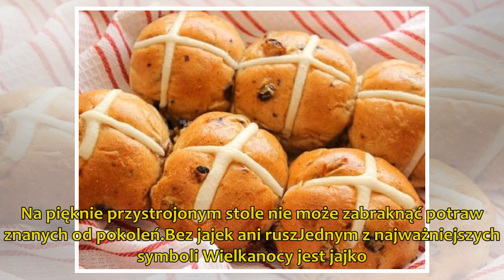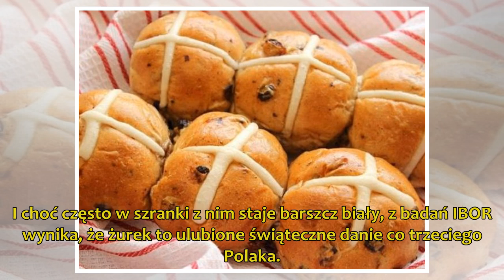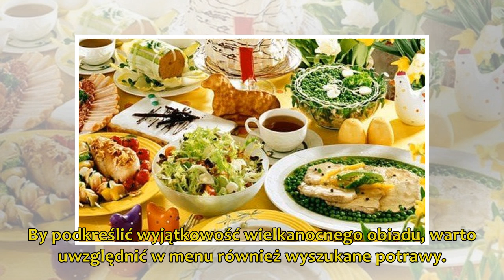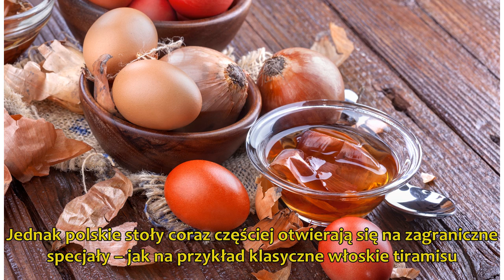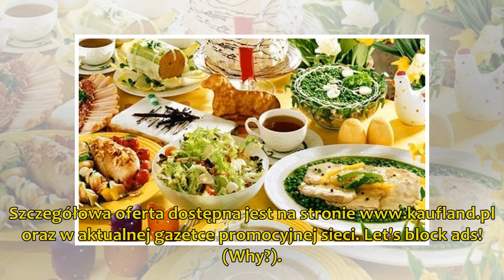Jedzenie to… tradycja na wielkanocnym stole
Wielkanoc i Poniedziałek Wielkanocny to dni, kiedy stół staje się centrum domowego życia. To przy nim składamy sobie życzenia, a następnie zasiadamy do Śniadania Wielkanocnego i wspólnego c...